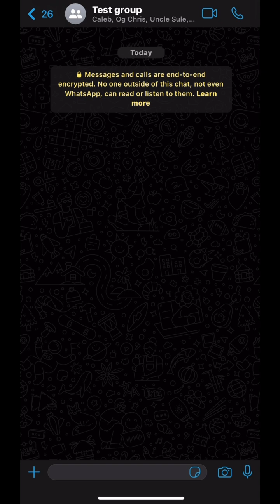How To Create a WhatsApp Group Bot: Protect group from links